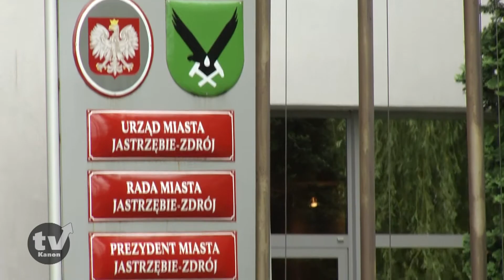Spór o Kaczyńskiego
Mieszkańcy Jastrzębia-Zdroju znowu podzieleni. Wszystko za sprawą nazwy jaką jastrzębski klub Prawa i Sprawiedliwości chce przydzielić jednemu z rond.